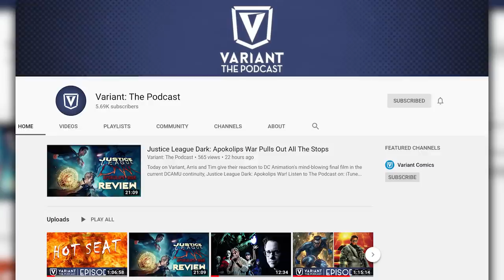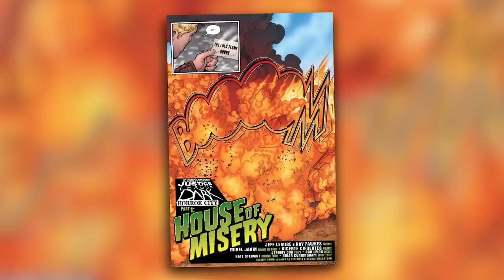How Powerful is John Constantine?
Today on Variant, we look at several of John Constantine's most impressive feats to determine how powerful he really is!